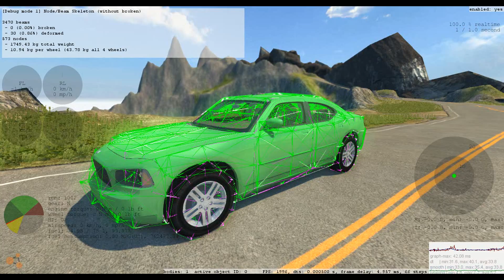BeamNG.Drive Mod : Dodge Charger (Crash test)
BeamNG car mod and crash test

BeamNG car mod crash test physics game
Toyota honda mazda nissan lexus mitsubishi subaru acura
audi BMW Lada lancia VAZ Mercedes-benz AMG renault Rolls royce
Bentley isuzu suzuki hammer ford PONTIAC GMC lincoln dodge
CHEVROLET mini TVR VW Volkswagen lotus caterham Jaguar
opel meybach Lamborghini McLaren PORSCHE RUF